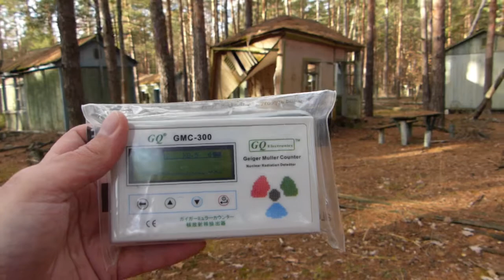Zone d'exclusion de Chernobyl : camp de pionniers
Exploration d'un camp de pionniers (un genre de colonie de vacances de l'époque soviétique) situé dans la zone d'exclusion de Chernobyl. Le débit de dose moyen tourne autour de 0.75 µSv/h, le nombre de CPM entre 600 et 700 (il est de 26 chez moi en métropole lilloise !).